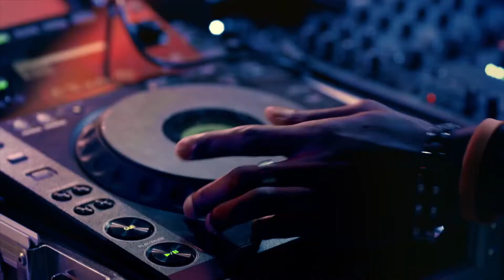"InCruises". Поздравление с 5-летием компании от круизных линий. Frank Medina -Norwegian Cruise Line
Наш Клуб был создан для того, чтобы сделать круизы “Самой Большой Ценностью в Индустрии Туризма” - максимально доступной, выгодной и даже прибыльной для миллионов людей во всём мире. Наша цель в "inCruises"- помочь Вам жить хорошей жизнью, основанной на самых высоких ценностях. Давайте сделаем все возможное, чтобы жить нашими ценностями каждый день!

Мы меняем все правила и привычки планирования семейного отдыха и гарантируем экономию средств при оплате отпуска.

С inCruises Сбываются Все Мечты!!!

Подробнее как создать крупный, международный бизнес и отдыхать на круизных лайнерах

А также в личной беседе:

Skype - natashak742.